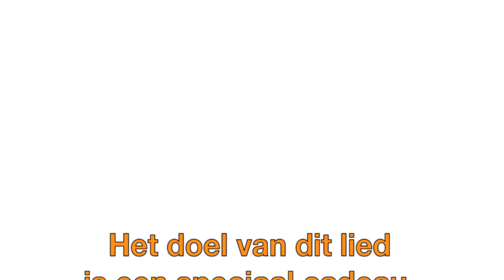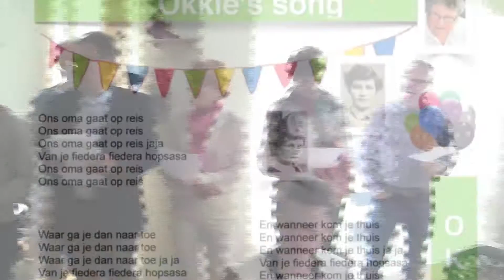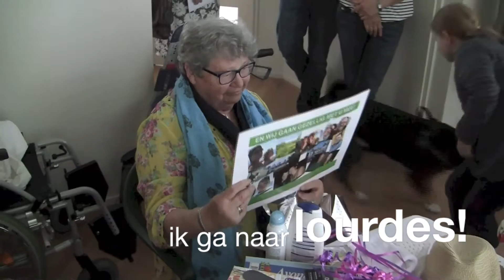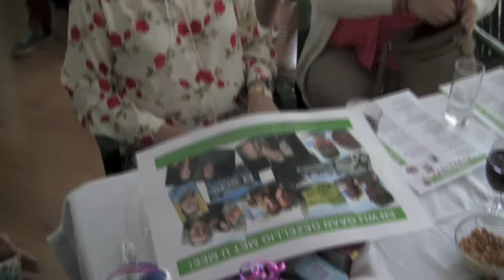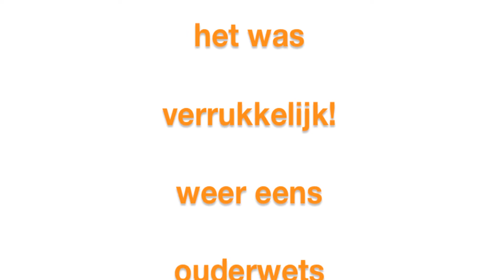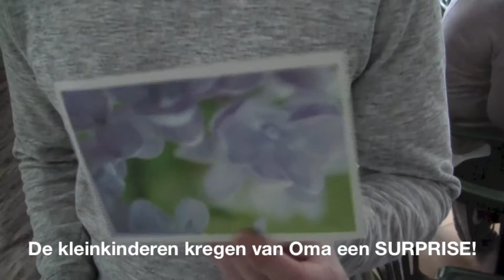FEEST OKKIE 80 JAAR